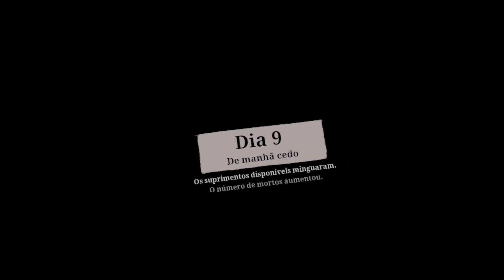TWD Saints & Sinners, a VR masterpiece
playing again, now on Quest, it's legit one of the biggest achievements in VR gaming ever.  I have no clue how a mobile chip can handle it... RE4 is great, but also very dated gaming...